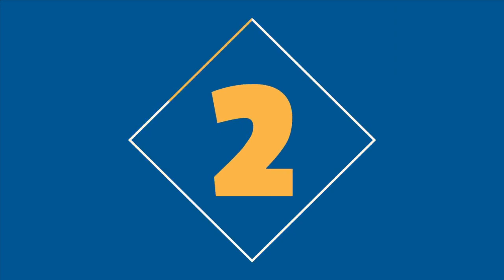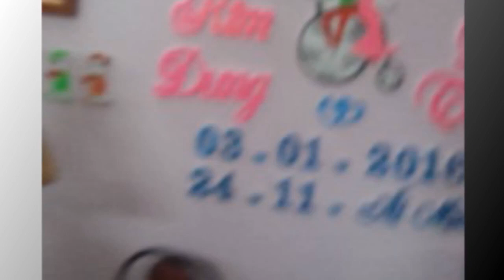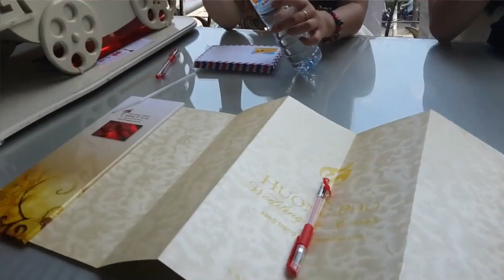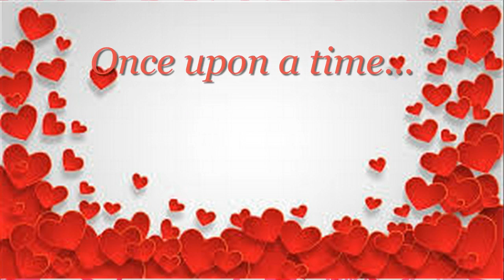ORIGINAL DOCUMENTARY OF DUNG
Thân gửi tặng c Dung nhân ngày sinh nhật,
Đây là 1 phim ngắn gồm những clip, video ngắn nhỏ được quay trong lúc trước và trong đám cưới của c. Bên cạnh đó là những hình ảnh, kỷ niệm được góp nhặt trong suốt thời gian qua.
Chúc c Dung luôn nhiều sức khỏe và may mắn!